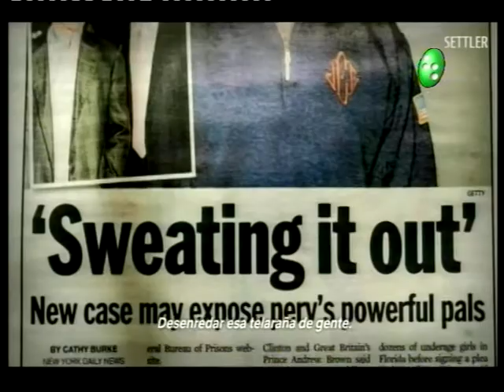Pulso Urbano: Recomendaciones de TV y plataformas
Juan Ignacio Gomez, columnista y especialista en cine, nos brinda recomendaciones para poder disfrutar en la TV y en distintas plataformas digitales para este fin de semana.